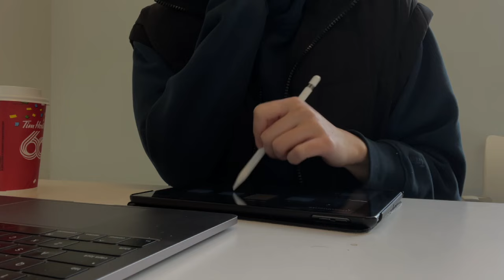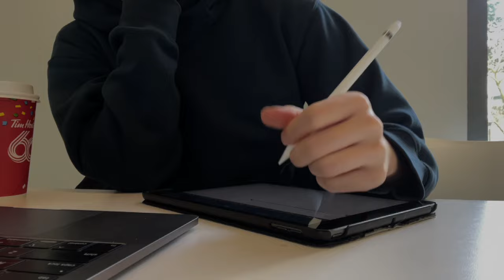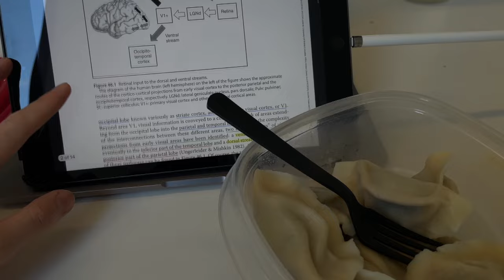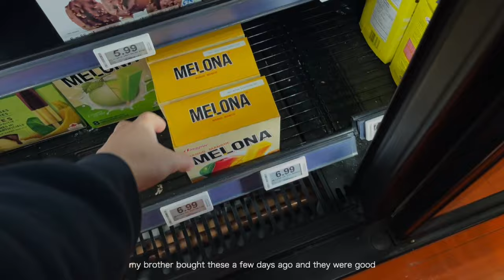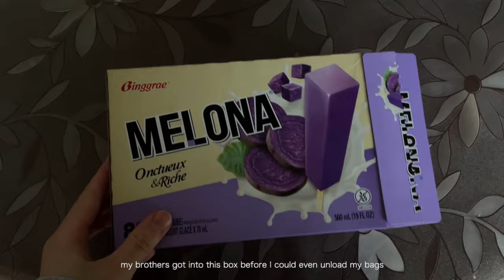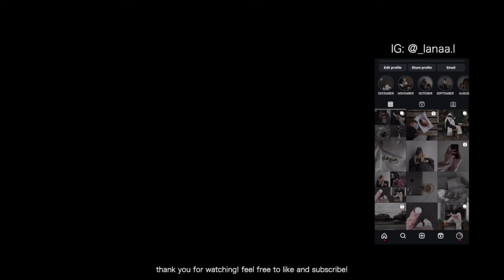couple of weeks in my life | lots of studying | research paper | how i make my matcha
hey guys!